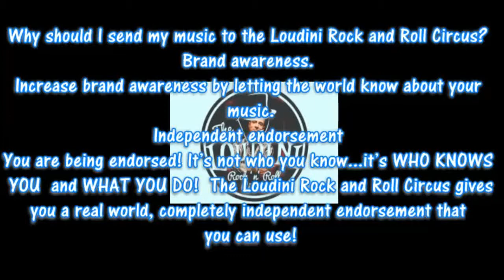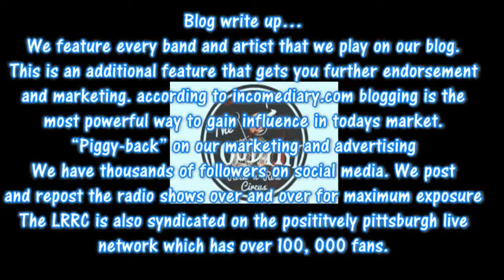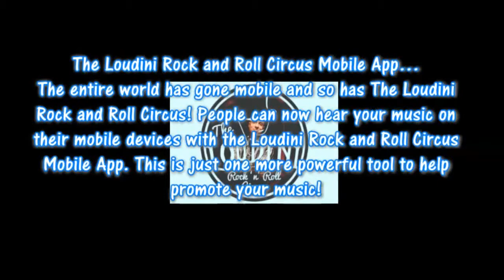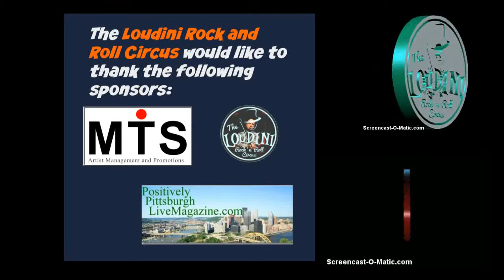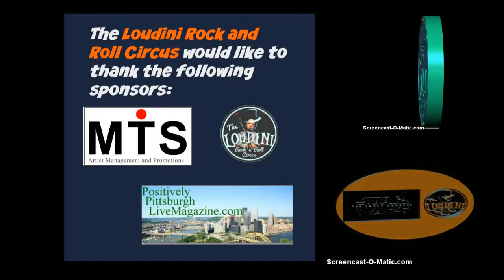Star Wars Special Edition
Hosted by LouLombardi aka Loudini & Kevin O'Connor
In honor of the release of Star Wars Lou and Kevin talk about all things star wars. Plus the year end review of favorite Loudini artists continues with music from Jeff Fetterman, Sate, Angry Johnny Stangry, Convoy, and Garrison Bailey